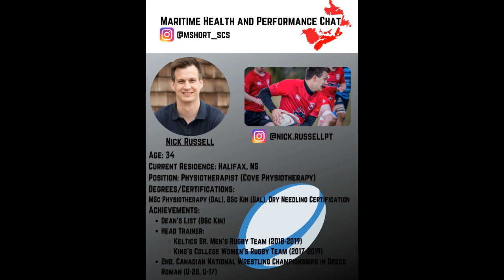Maritime Health and Performance Chat Episode 8: Nick Russell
The newest episode of MHPC is out! My guest this week is not only an up and coming heavy hitter in the world of physio but my former highschool wrestling coach! Nick has a history as an athlete in the sport of rugby and wrestling, a graduate from dalhousie university with a degree in kinesiology and PT, and is now practicing in his field while constantly trying to improve himself and hone his craft. Nick and I talk about his history as an athlete, coach, and clinician; what it has been like in his first few years as a practicing physio, and a few other hot topics! Make sure to check out another entertaining episode of maritime health and performance chat!

You can book appointments with Nick here at Cove Sport Therapy in Dartmouth, Nova Scotia: